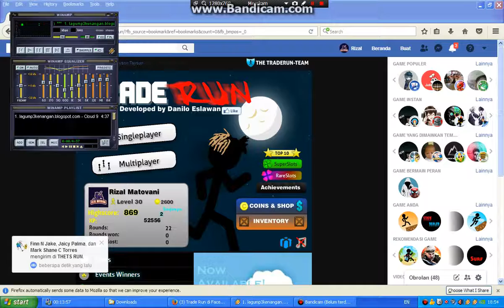Play Trade Run New Item : ( XXXTENTACION HAIR)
SO CUTE xD